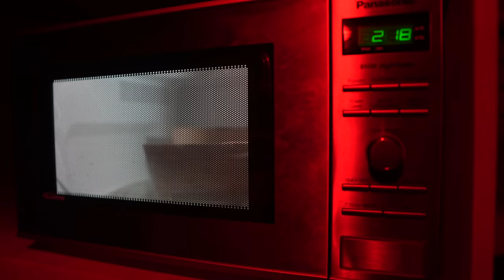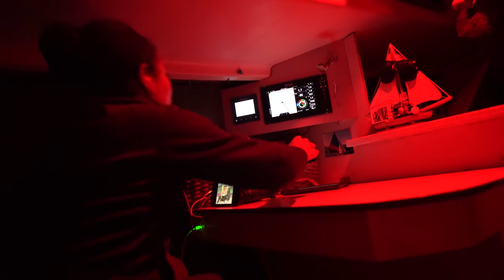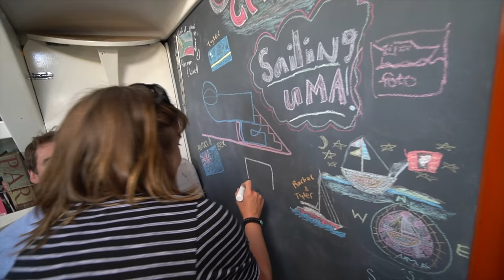BOAT TOUR: The Modern Interior of our 50 yr old DREAM YACHT — Sailing Uma [Step 225]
1:13 Buying a Blue Water SAILBOAT for $3,000 CASH [Step 119]
2:44 Deck Boat Tour [Step 220]
6:32 Electric Motor Playlist
6:42 Overview of GALLEY project [Step 175]
7:33 Sink
8:27 Faucet
9:05 Corian Counter top (+ sink) [Step 137]
10:00 Hefty Suzan [step 135]
13:50 Propane vs Alcohol video
15:20 MICROWAVE
16:00 NAV DESK (part 1) [step 205]
18:57 The Unknown
19:20 NAV DESK (part 2) [Step 211]
20:30 The NOOK [step 39]
21:55 Structural Floor removal [step 5]
21:55 Structural Keel repair [step 6]
25:12 Kika's Zen Garden [Step 138]
25:23 Wood Stove [step 176]
25:31 Boat insulation + sliding storage
26:54 Head sink
28:39 Shower System [step 210]
30:02 V-berth Closets [step 24]
30:49 Mattress Ventilation mesh

↓ JOIN THE UMA NATION ↓
For behind-the-scenes and bonus content.

▸ MAIN CAMERA
▸ MAIN LENS
▸ GO PRO